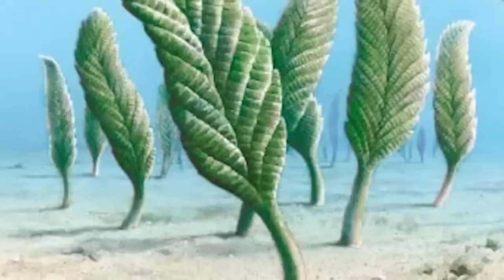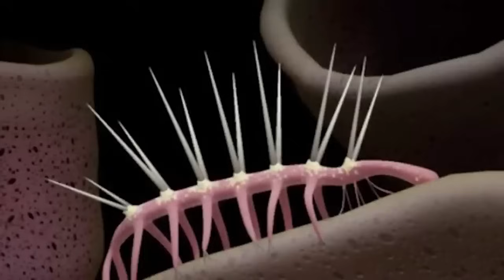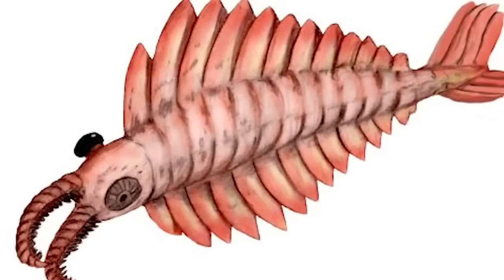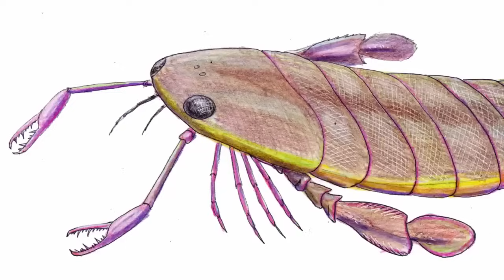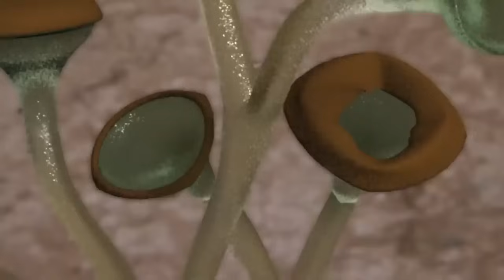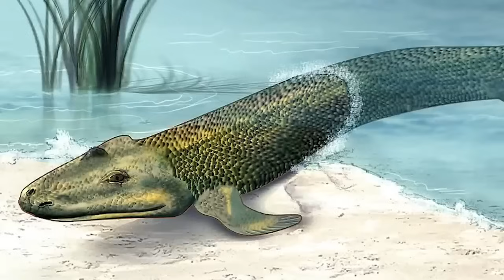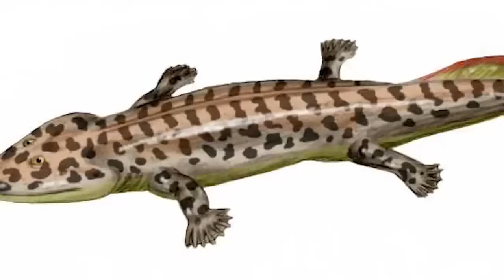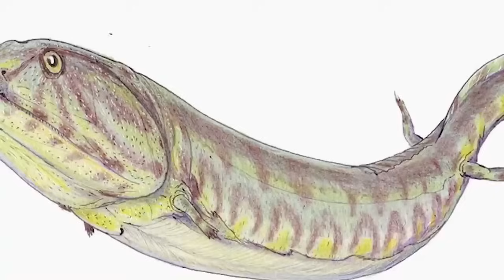공룡 이전의 지구는 왜 무서웠을까요? 가장 놀라운 선사 시대의 비밀 | 지구 역사 다큐멘터리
🌍 한때 지구를 누볐던 웅장한 생물, 공룡은 지금도 우리의 상상력과 과학적 호기심을 사로잡고 있다 공룡의 시대는 공룡의 시대는 약 2억 3천만 년 전 중생대부터 시작되었으며, 이 매혹적인 파충류가 지배하던 시기입니다. 공룡 이전에는 공룡의 등장 이전과 공룡 이후. 흔히 '공룡의 시대'라고 불리는 이 시대는 가장 상징적인 종들의 출현을 목격했다. 상징적인 종들의 출현을 목격했으며, 우뚝 솟은 브라키오사우루스부터 사나운 티라노사우루스 렉스까지, 그들의 존재는 지구상의 생명체가 얼마나 다양하고 적응력이 뛰어나며 적응력을 보여주며, 울창한 숲에서 건조한 사막에 이르기까지 다양한 서식지에서 번성했던 종들이 있다.

약 6,600만 년 전 공룡의 멸종은 고생물학에서 가장 흥미로운 주제 중 하나로 남아 있는데, 이 격변적인 사건은 다음과 같이 추정된다. 화산 폭발, 기후 변화, 거대한 소행성의 충돌 등이 복합적으로 작용한 것으로 추정되는 이 대격변은 백악기의 종말을 가져오고 포유류가 출현할 수 있는 길을 열어주었다. 공룡의 갑작스러운 실종은 수세기 동안 과학자들을 당혹스럽게 만들었고, 수많은 이론을 불러일으켰다. 그리고 이 대량 멸종에 대한 자세한 내용을 밝히기 위한 광범위한 연구를 촉발시켰다.

공룡은 그 출현과 멸종 외에도 연구가 밝혀낸 기이하고 때로는 당혹스러운 사실들로 인해 끝없는 흥미를 불러일으킨다. 예를 들어, 스테고사우루스와 같은 일부 공룡은 거대한 몸집에 비해 상당히 작은 호두알 크기의 뇌를 가지고 있었다. 파라사우롤로푸스 같은 공룡은 머리에 정교한 볏을 가지고 있어 의사소통이나 짝을 유인하기 위해 사용했을 가능성이 있다. 깃털이 보존된 공룡 화석의 발견은 공룡에 대한 우리의 이해에 혁명을 일으켰으며, 공룡과 조류가 이전에 생각했던 것보다 더 밀접한 진화적 연관성을 가지고 있음을 시사한다. 새와의 진화적 연관성을 시사하고 있다.

쥬라기 시대 거인들의 우뚝 솟은 존재감에 가려져 있는 공룡 이전의 세계는 지구의 지질 역사에 있어서도 마찬가지로 매혹적인 장으로 남아있다. 지구의 지질학적 역사에 있어서도 마찬가지로 매혹적인 장. 이 시대는 약 45억 년 전 지구의 형성부터 약 2억 5천만 년 전의 공룡이 출현하기 전까지 까지의 기간으로, 우리가 알고 있는 생명의 토대를 마련한 몇 가지 중추적인 시기를 포함한다.

하데아기와 고생대에는 지구가 녹아내리던 용융지옥에서 점차 냉각되어 최초의 단단한 지각이 형성되었고, 이 시기에 최초의 생명체가 출현했다. 약 35억 년 전에 등장한 최초의 생명체인 단순 원핵세포가 출현했다. 이 생명체들은 주로 혐기성 박테리아가 주를 이루었다. 산소가 없는 대기에서 번성하여 이후 진화론적 도약의 발판을 마련하였다.

원생대에는 지질학적, 생물학적 변화가 크게 일어났는데, 이 시기에는 대기 중에 산소가 축적되어 광합성의 직접적인 결과인 산소가 축적되었다. 시아노박테리아의 광합성의 직접적인 결과인 대기 중 산소의 축적을 의미하며, 약 24억 년 전에 발생한 '대산소화 사건'은 지구의 대기를 급격하게 변화시켜 원생대에는 최초의 초대륙인 로디니아(Rodinia)가 형성되고 해체되는 등 지구의 대기를 근본적으로 변화시켜 보다 복잡한 생명체가 탄생할 수 있는 길을 열어주었다. 진화에 도움이 되는 지구의 기후와 환경 조건에 영향을 미치는 순환이 일어났다.

약 6억 년 전인 원생대 후기에 이르러 최초의 다세포 생물이 나타나기 시작했는데, 이디아카란(Ediacaran) 생물군이 가장 초기 복잡한 생명체를 대표한다. 이 생물들은 선캄브리아기 이전 지구의 심해 환경에서 살았던 연체동물들이 대부분이었으며, 단단한 광물성 피부가 없고 후대에 흔히 볼 수 있는 단단한 광물화된 골격은 없었지만, 생명체 진화의 중요한 단계에 해당한다.

고생대, 특히 '캄브리아기 폭발'로 알려진 캄브리아기(Phanerozoic eon)로 넘어가면서 극적인 생명체의 다양화가 일어났다. 약 5억 4,100만 년 전부터 시작된 이 시기에는 대부분의 주요 동물군이 출현하고, 포식자-피식자 동물이 최초로 출현했다. 포식자-피식자 역학이 최초로 발생하였다. 캄브리아기 폭발은 공룡의 출현을 뒷받침할 수 있는 생태계의 발달을 위한 생물학적 무대를 마련하였다. 생태계의 발전을 위한 생물학적 단계를 설정했다.

공룡 이전의 세계는 지구의 역동적이고 끊임없이 변화하는 자연을 보여주는 증거로, 기후 변화, 지각 변동, 진화론적 혁신으로 가득 찬 역사를 보여준다. 이 시기를 이해하면 공룡이 출현하게 된 조건에 대한 귀중한 통찰력을 제공하고, 현재 진행 중인 이야기의 맥락을 이해하는 데 도움이 된다. 지구상에서 진행 중인 생명체의 이야기를 이해하는 데 도움이 될 것입니다.